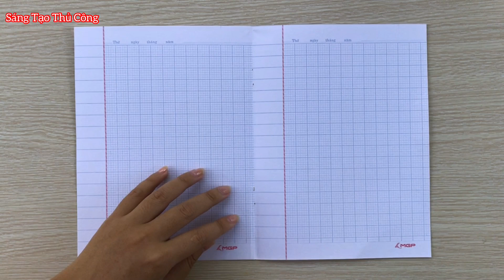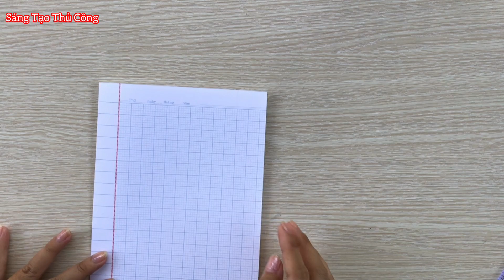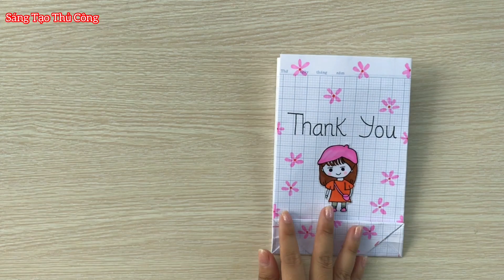(449)Cách Làm Túi Gói Hàng Bằng Giấy Ô Li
Cách làm túi giấy gói hàng, làm túi mini gói hàng đơn giản, gấp túi gói hàng bằng giấy ô li.
Kênh chia sẻ và hướng dẫn cách làm đồ thủ công như đồ chơi bằng giấy, đồ trang trí tết, thiệp handmade, thiệp 20/11, lồng đèn trung thu, quả cầu trang trí tết, hoa mai, hoa đào ngày tết, đồ trang trí noel, dây pháo trang trí tết, túi tài lộc, tháp tỏi, tháp tiền, tháp tài lộc, tháp keoh oishi, quả dứa bằng kẹo oishi, dây quạt trang trí tết, DIY handmade, DIY Sticker, squishy, máy keo, thiệp tết, bánh chưng, decor bàn học, tủ decor, đồ decor, Diy decor, đồ trang trí noel, ông già noel, hộp bút bằng giấy, hộp bút bằng bìa cảton, washi tape, đồ hót trend tiktok, pops it và còn nhiều sản phẩm cute khác nữa vv.